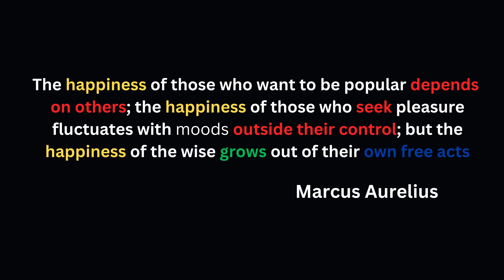INSTACART & SPARK SIDE HUSTLE INCOME REPORT FEBRUARY 2023 | Marcus Aurelius | The 8 Fold Path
I will definitely be gifting these three books to my daughters when the time comes!

This book made me want to live better and pursue freedom.

The Beginner's Guide to Walking the Buddha's Eightfold Path Paperback By Jean Smith.

I've read this book a couple times. I'd definitely recommend it!
The Beginner's Guide to Zen Buddhism By Jean Smith.

This Book will flat out change your life. Check out the private thoughts of this philosopher!
Marcus Aurelius' Meditations

In this video I discuss my 5 income streams outside of my main job of waiting tables for the month of February 2023. I then talk about a great quote from the stoic philosopher Marcus Aurelius. Finally I discuss the Buddha’s 8 fold path.  If we hustle, if we don’t rely on external things for happiness, and if we live a balanced life and apply the 8 fold path to our lives we can achieve freedom.

MY EMAIL is : (if you'd like to buy me a coffee, support the channel, suggest a topic to be covered, request a song on the guitar during a video, or message for advice this is also my PAYPAL. Thank you!)

Instacart & Spark side hustle for your freedom.

MAKE AT LEAST $450 + TIPS if you complete 30 batches in 30 days.

Sign up with Instacart with my code JBARRETTE14133

MAKE AT LEAST $150 of EXTRA PAY after delivering your FIRST FOUR TRIPS!

Sign up with Spark with my code JBL2AOEL

Come save money on Fetch with me! Sign up w/ code 5EPGCF & get 2,000 pts See you there!

It's easy to buy and sell on Mercari. Get up to $30 when you get started. Use code HWHDGV when you sign up with my